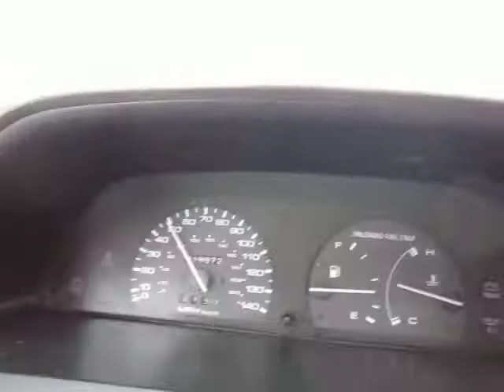FAST Mazda! Turbo, Valve job, Cam ETC. 0-60 Take I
0-60 in my 1993 Mazda Protege DX. It has the 1.8L SOHC engine and none of the mods mentioned in the title. Completely stock minus a police style push bumper on front.